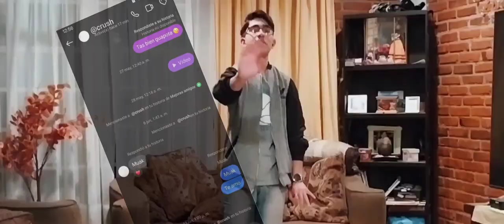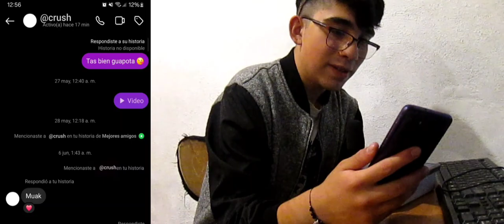Luis Barragan - Mi Propuesta (Video Oficial)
Mi Propuesta - Luis Barragan (Official Music Video)

Letra🌹:
Yo me estaba rindiendo
Sentía que los días se volvían eternos
Cada vez más me estaba hundiendo
Cada vez más estaba empeorando

Pero te conocí
Y en el moneto que te vi sonreír
Sentí que todo mejoró
Creo que algo dentro de mi se arreglo

No sabes lo feliz que soy
Cada que junto a ti estoy
Hoy que yo

Te hago una propuesta
Dime si aceptas
O si consideras
Que lo nuestro ahí quedó

Por eso no me contestas
aunque parezca
Que no me cuesta
decirte lo que siento

Quizás no es suficiente con cartas, poemas o con canciones
Tal vez las rosas perdieron sus bonitos olores
Y ahora solo hay ilusiones
Que tenias murieron también junto con las mías
Por eso escribí esta propuesta de amor
Pa explicarte, que no se usted pero de mi parte
Yo solo sueño con el día en que me dejes amarte

Para ver si tu crees que yo pueda ser
El que pinte tu mundo de colores,
Yo soy aquel que por tu amor luche
El que no para de dedicarte canciones
Aunque no creas me paro en el espejo y siempre ensayo
Pero en el intento de ganar tu amor yo vuelvo y fallo

Solo quiero poder vivir contigo en plenitud
Cupido ya no tiene flechas y ahora llame a Robin-Hood
Ya lo sé
En el amor has perdido la fe
Un día tuve oportunidad
De hablarle a la luna y sabes lo que le conte?

De aquel castillo, de aquella princesa que a solas llora
Que por más que trato de conquistarla no se enamora
Es como querer esperar la lluvia en el desierto
Es como asolearse en el invierno
Es como querer navegar en el mar pero sin el viento

Dime si aceptas
O si consideras

Sinceramente es que presiento que el futuro de los dos se empaña
Digo "No le vo'a hablar más" pero es que el corazón me engaña
Solo vivo esperando tu respuesta aunque me duela
Quisiera alejarme pero un ave sin alas no vuela
Que soy yo el chamaquito que se escucha hasta en Wizkonsi

Que te canta los temas de Luis Fonsi
Si no canto te las leo
Al dormir en mis sueños yo te veo
La vida me dijo que estas pa mi pero no le creo
Es como un cuento que mis lágrimas marcan papel
Soy como un niño perdido en el mundo sin saber que hacer
Tu solo dime si decides baby dar el paso

Me preguntó que tengo que hacer para que me hagas caso
Es que no aguanto chica y he tratado tanto
Que na' mas de pensarlo el corazón se me hacelera muy rápido
Y me derrumbo en mis sentimientos muy profundo
Quiero que sepas que eres lo que más amo en este mundo

Se que no es lo mismo
Ya nada es igual
Ya se termino
Todo lo que hicimos siendo solo amigos atrás se quedo
Pero mi corazón se niega a aceptarlo
Por eso es que yo

Dime si aceptas
O si consideras